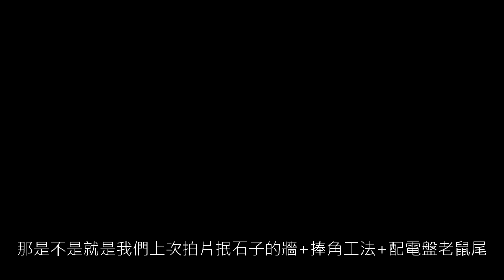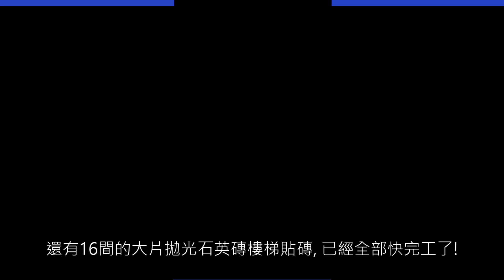[師傅達人#49] 鷹架大吊車+清運車表演...(清運工篇)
1.Angus安格斯頻道主題: 師傅達人/DIY達人/釣魚達人/水電/木工…等分享.